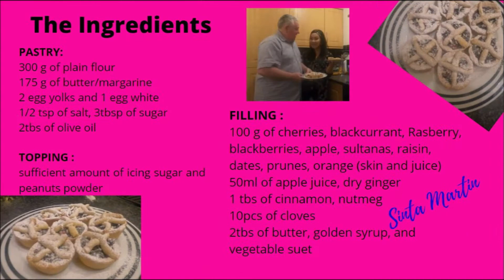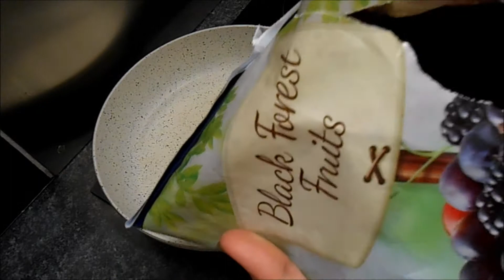BIKIN MIX FRUIT PIE TANPA BLENDER DAN CETAKAN || ISTRI NODONG MINTA DI CIUM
Hi temen2 aku masak bikin mix fruit pie, kalian tau gak makanan ini dari mana asal usulnya? yuuuk simak temukan jawabannya Hi My online friends, please visit my other playlists video the link below: